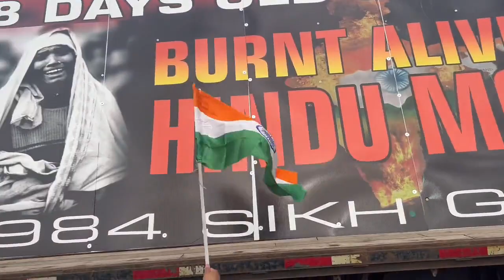Shame! shame! Very shameless | Indian enjoying killing of sikhs | Canda Referendum